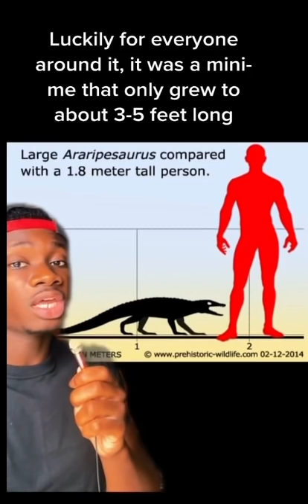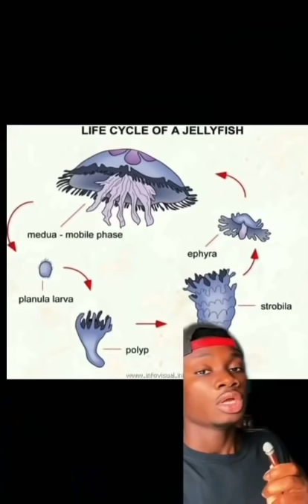Yeah, Never Do This. Ever